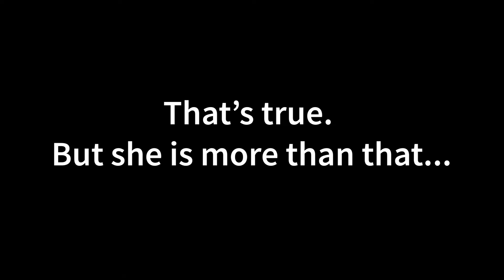NMIXX Bae is a comedian | Kpop Small Talk